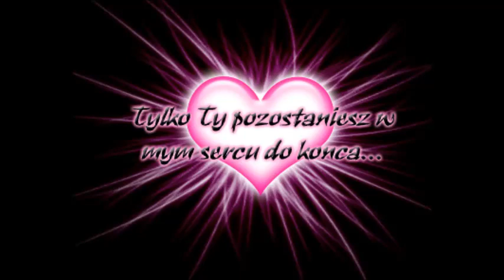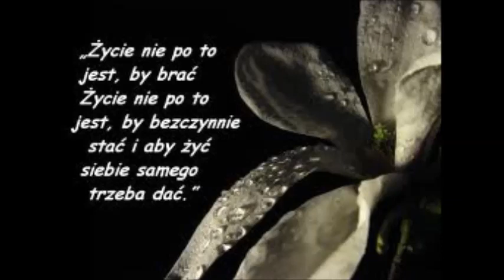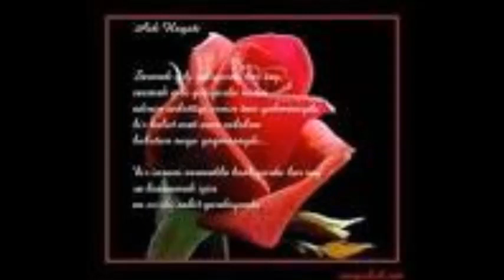Come Prima Beate Cower